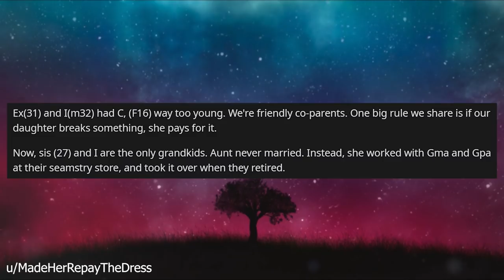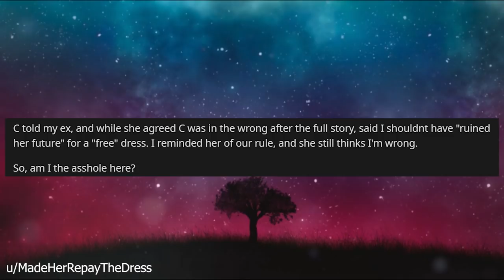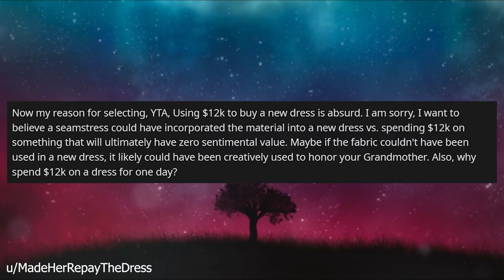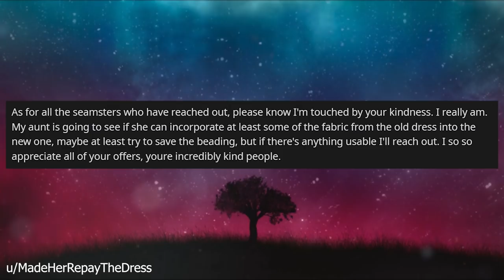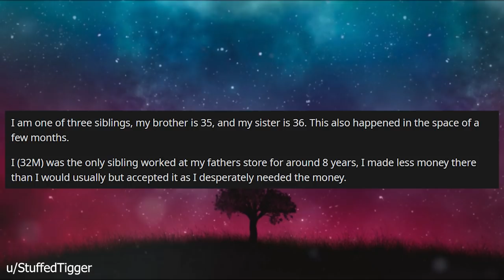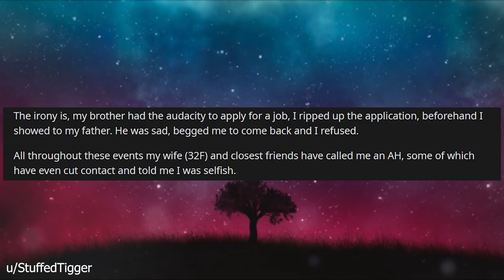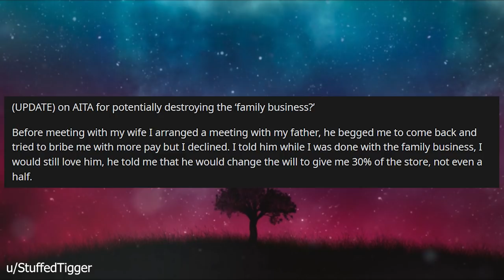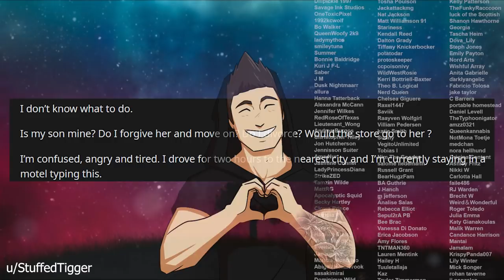My Daughter DESTROYED A Wedding Dress So I Gave Away Her College Fund - AITA Reddit Stories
Relationship AITA Reddit Stories, OP's daughter ruined a wedding dress and because of this has taken away her college fund as a punishment to replace the dress, some family think that's too far.

🍑 1 Hour Relationship Reddit Story:
I Refused To Take In BIL When He Ruined My Things And Tried To Blame The Cat r/Relationships UPDATE

0:00 Intro
0:21 Story 1
4:06 Story 1 Comments
7:21 Story 1 UPDATE
11:45 Story 2
14:33 Story 2 Comments
17:30 Story 2 UPDATE